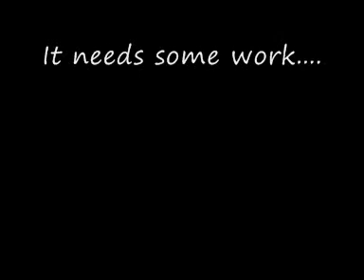Captain Jack Sparrow/Guards Impression (Black Pearl Argument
One of the first scenes in the first movie of the Pirates of the Caribbean trilogy, this is one of my all time favourite scenes. I hope I do it justice!
There's not a lot of Jack talking in this one, so I promise to do another vid where he talks more.